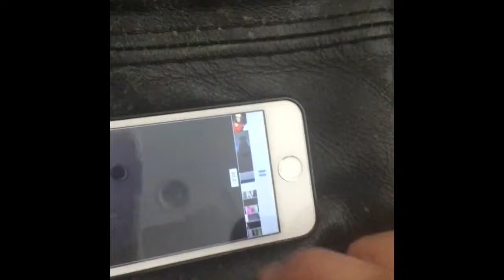The Purple Wiggles New Groove Trailer (Purple Style)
(AardmanPixarCompany329DeacRube) The emperors new groove trailer.